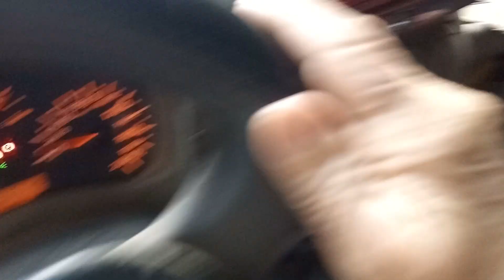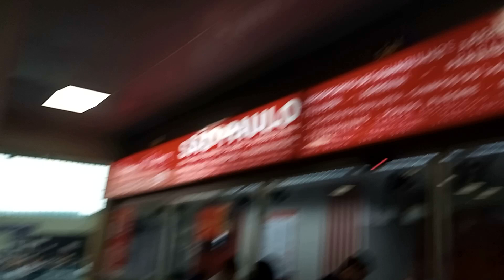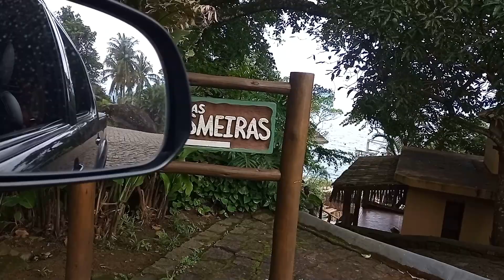FUI COM MINHA FAMÍLIA A PRAIA + E FIZEMOS UM TOUR PELA PRAIA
Boa noite, tudo bem com vocês ??
Aqui estamos com mais um vídeo para vocês, nesse vídeo vamos mostrar um pouquinho a Dona Cida levando a hóspede Neide para pegar o ônibus de volta pra sua casinha, levou ela na rodoviária para comprar passagem e também em outro dia como era feriado aproveitou para ir com sua família a praia ilha bela, passear um pouco, descansar e aproveitar o feriado, ficaram em uma casa linda e rústica, tudo antigo, feito de madeira e construída em cima da pedra, depois de tomar um belo café da manhã feito pelo amigo da filha da Dona Cida, foram fazer um tour pela vila, cheia de casas construídas em cima da pedra, foram a praia para andar de barco, na praia também tem uma piscina pública, bom que estava um dia maravilhoso para entrar na praia, é isso viemos aqui mostrar o tour pela praia e logo logo sairá parte 2.

PARA ENCOMENDAR O SABÃO DE CINZA E AGENDAR O CHALÉ ENTRE EM CONTATO COM A DONA CIDA: 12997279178 WhatsApp